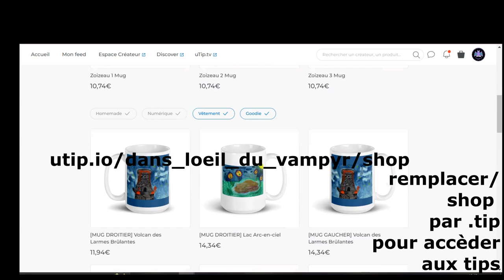Brothers A Tale of Two Sons - Episode 3 (final) : L'Arbre Magique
La vidéo commence à 00:10

On continue ensemble le jeu Brothers : A Tale of Two Sons où le maître mot pour réussir est la coordination !